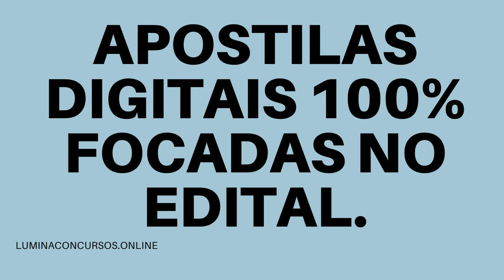APOSTILA PREFEITURA DE ALTO HORIZONTE GO 2021 ASSISTENTE JURÍDICO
A Prefeitura de Alto Horizonte, do estado de Goiás, divulgou a reabertura das inscrições referentes ao Concurso Público que visa o preenchimento vagas, destinadas para profissionais de níveis médio e superior.